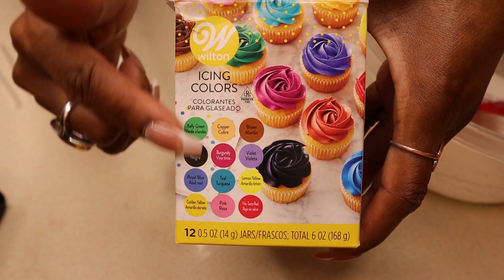Mean Green Empanadas aka 90s Teenage Mutant Ninja Turtle Pies 🐢🥧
Bringing this 90s retro snack. BACK!! This pastry is filled with yummy vanilla pudding deliciousness!! This treat was originally created by Hostess in 1991 and then later was discontinued which brought sadness to everyone that grew up enjoying these pies and LOVED them, like myself! Hope you enjoy, COWABUNGA!!